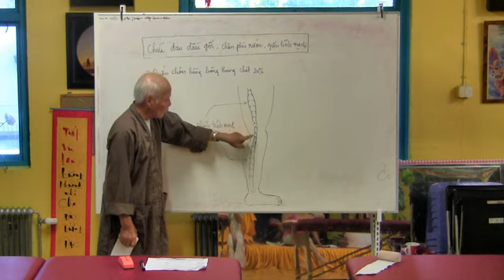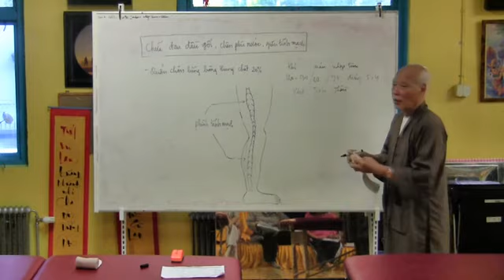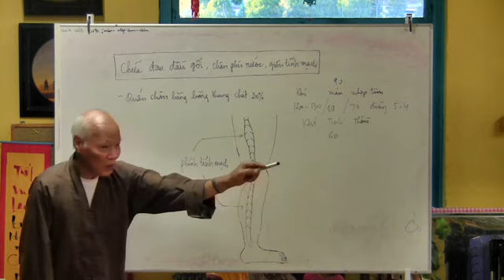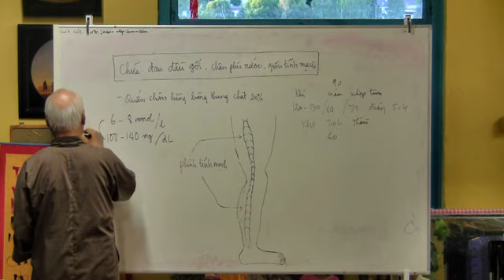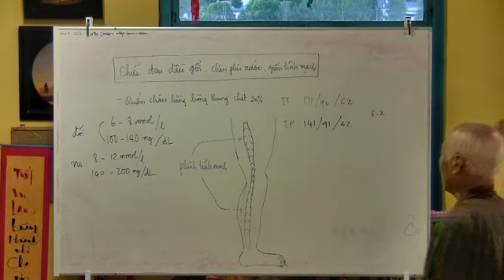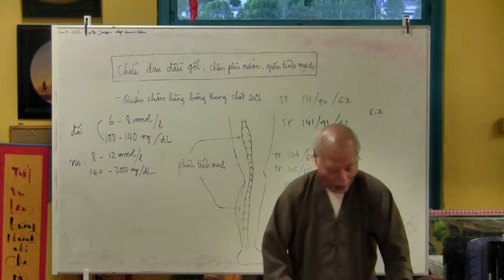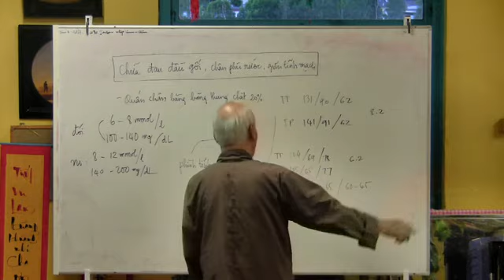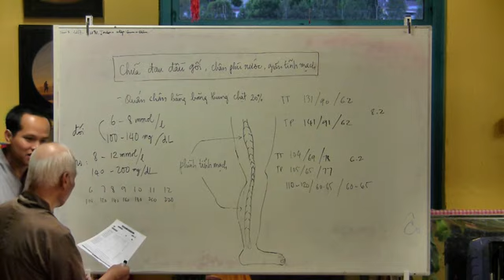Bai Chua Benh 9/12: DO DUC NGOC tai Dai BI Tam Tu - Gnosjo Sweden 2014 (Link Français ci-dessous)